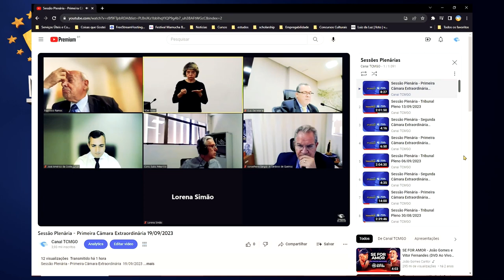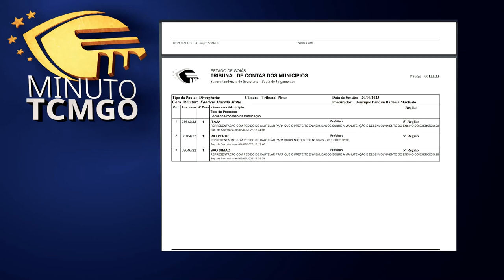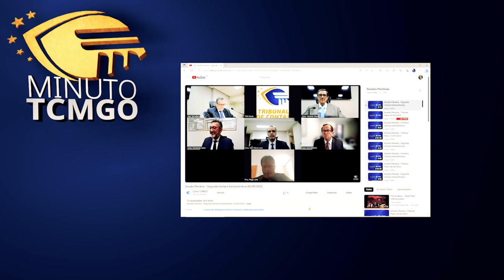TCM Noticias 100